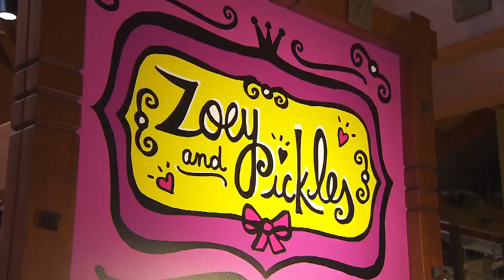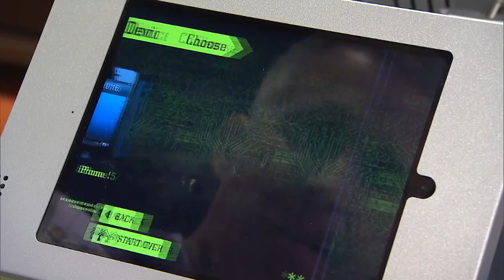Marketplace Co-Op - Downtown Disney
Trata-se de um espaço destinado a apresentar ao público novos produtos ao público que visita Downtown Disney Marketplace. Dentre as seções existentes em Marketplace Co-Op destacam-se:

    Beautifully Disney

É uma área toda destinada a lançamentos atinentes a cosméticos com inspiração nos personagens Disney para melhores de todas as idades, onde é possível encontrar maquiagem, perfumes e acessórios. Coleções clássicas e também atuais.

    Cherry Tree Lane

Em Cherry Tree Lane você encontra lenços, sapatos, bolsas e acessórios com influência na moda britânica. Oferece coleções sofisticadas de Dooney & Bourke, Vera Bradley, dentre outras!

    D-Tech on Demand

Oferece produtos para que você possa tornar o seu smartphone (iPhone ou Android) mais atual, com itens 100% Disney! Personalize a capa do seu aparelho, carregador, etc!

    The Trophy Room

Na The Trophy Room você encontra roupas esportivas inspiradas na Disney, times de universidades e equipes profissionais de football, beisebol ou hóquei.

    Disney Centerpiece

Oferece artigos para a casa, utensílios para o dia a dia com inspiração da Disney para deixar o seu lar ainda mais aconchegante e divertido.

    Zoey and Pickles

Na Zoey and Pickles você encontra produtos da moda, acessórios que irão trazer ainda mais glamour para as todas as princesas.

    WonderGround Gallery

Comercializa obras de artistas e ilustradores desenvolvidas com base nas ricas estórias da Disney, artigos de edição limitada, produtos colecionáveis que por certo vão encantar a todos os fãs da Disney.